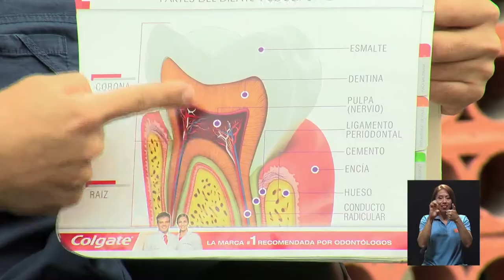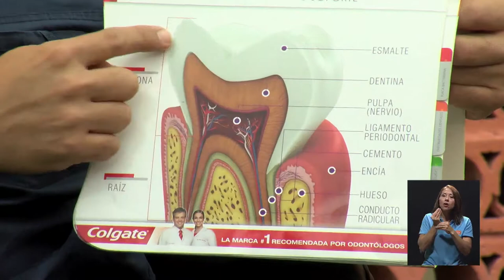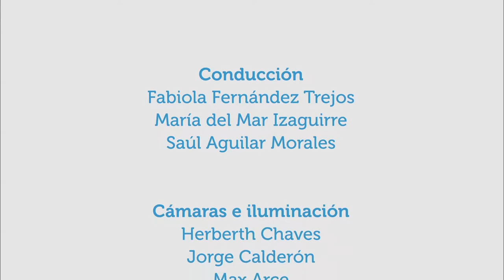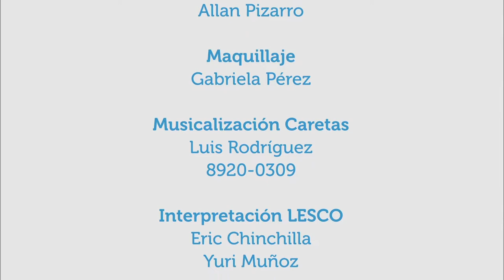Hipersensibilidad dental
1may2017.